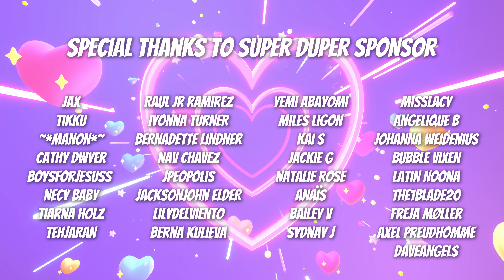Koreans React To TikTok People Who Got Caught Cheating!😱 | PEACH KOREA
Hi Peaches! 🍑
Today Suho Yeonjin and Yeseul react to TikTok People Who Got Caught Cheating!😱
Do you think Once a Cheater Always a Cheater?
.aaaaand remember guys! Life is a Peach! (with a P)! 💕

▶︎ Vianney D.

📈500,086